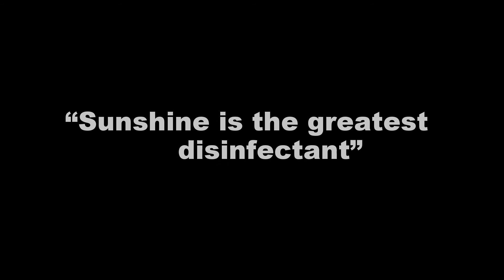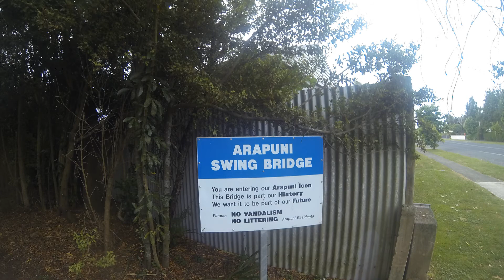New Zealand Video 1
The beginning of my adventure through New Zealand. Starting in the northland of Paihia with a day trip to Cape Reinga where the Pacific Ocean and Tasman Sea meet. Went sand dune sledding. Saw dolphins on the trip to the Hole in the Rock from Russel. Cultural visit to Mourea, surfing in Raglan, saw the Hobbiton movie set and went white water rafting in Rotorua.